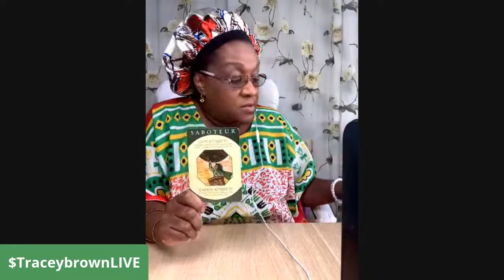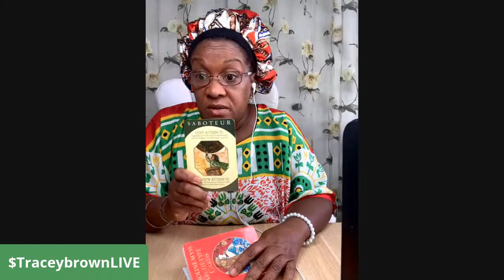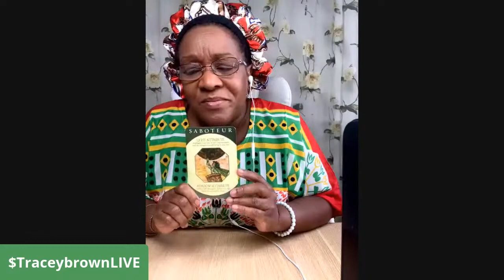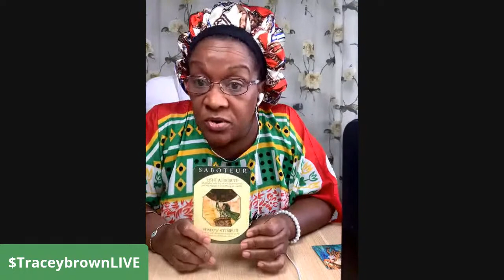Dashiki’s and Bonnets